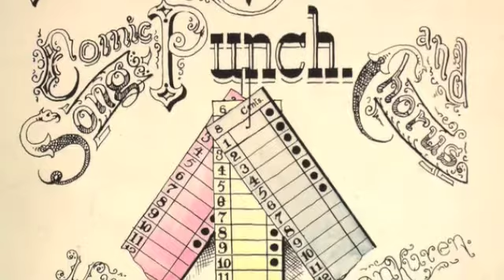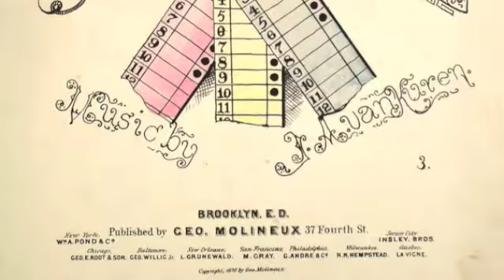Punch! Brothers Punch!- By J.A. Kuren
Punch! Brothers Punch!